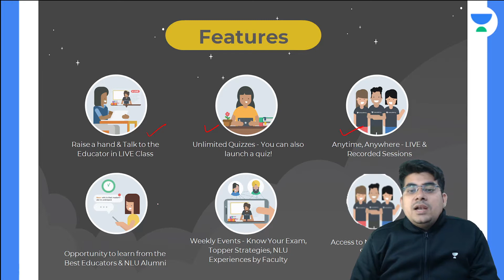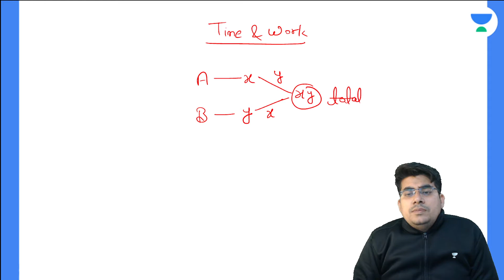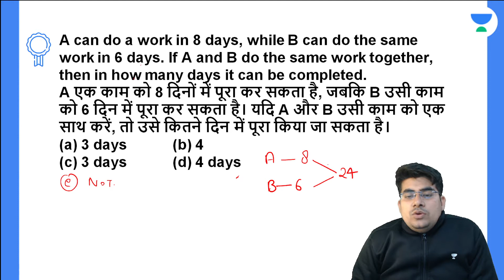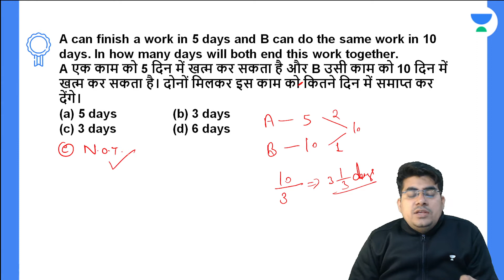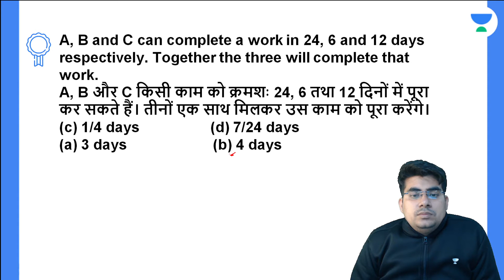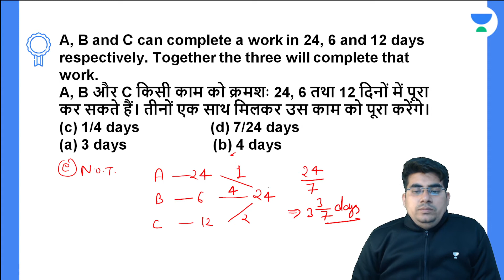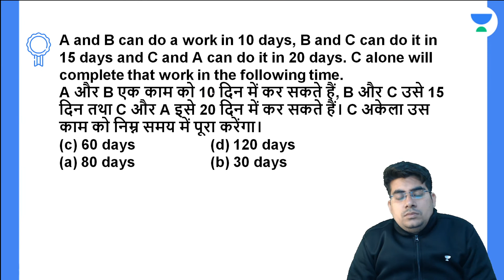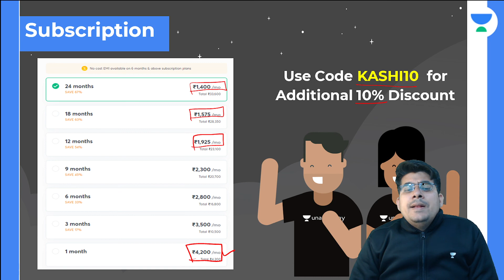Time & Work (Part - 1) | Basic to Moderate Level | Quantitative Techniques | CLAT 2022 | Mayank Sir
In this session, Mr. Mayank Shukla will be teaching about Time & Work - Basic to Moderate Level from Quantitative Techniques for CLAT 2022.

The Legal Game brings you yet another session on Quantitative Techniques to prepare you for CLAT 2022 and All LAW Exams. In this session, Mayank Shukla will be discussing Time & Work - Basic to Moderate Level. It is an important topic for CLAT preparations. Watch this video to clear your concepts and to know some of the best practices to follow to crack CLAT.

Welcome to The Legal Game Channel, your one-stop solution for all LAW Exams India’s Top Educators will be teaching you daily on this channel. We will cover the entire syllabus, strategy, updates, and notifications which will help you to crack the Law exams

Ms. Mayank Shukla and other Top Educators take classes on Unacademy App.

Unacademy Subscription Benefits:
1. Learn from your favourite Educator
2. Dedicated DOUBT sessions
3. One Subscription, Unlimited Access
4. Real time interaction with Educators
5. You can ask doubts in live class
6. Limited students
7. Download the videos & watch offline